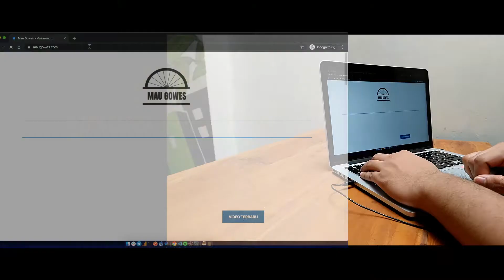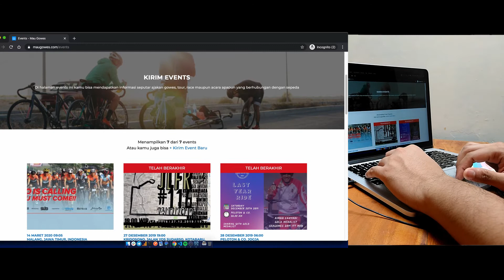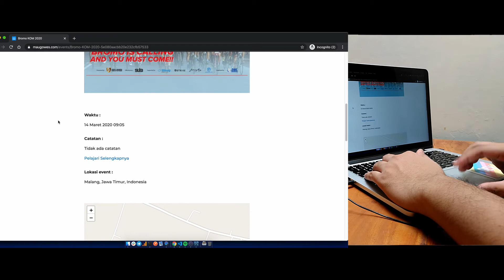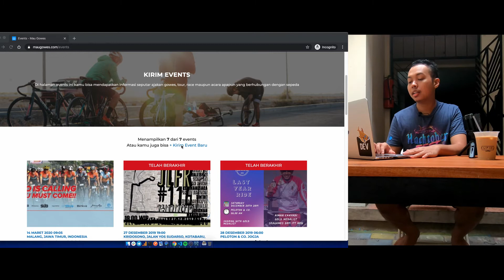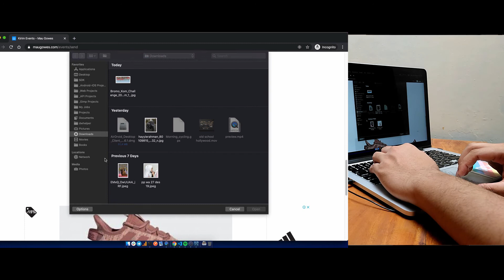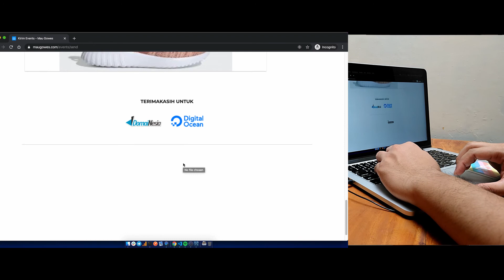Mengenal Fitur Events di MauGowes.com | Progress Report | Mau Gowes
Fitur events di maugowes.com sangat cocok untuk kamu yang ingin gowes bareng, mengikuti event gowes atau bahkan memasang event gowes di maugowes.com . Semua orang bisa memasang event gowes di MauGowes.com, untuk kemudian akan di moderasi oleh moderator Mau Gowes. Silahkan kunjungi di

MauGowes powered by Yussan Media Group